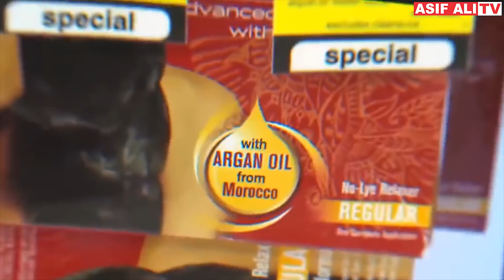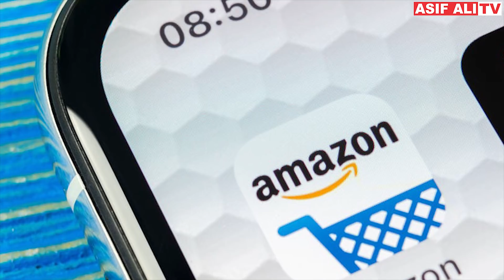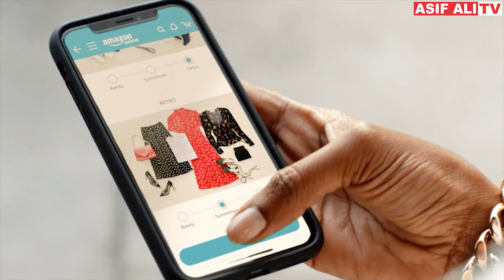Who Came First? Hen or Egg? | 10 Facts | Asif Ali TV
In today's video, We shall discuss about 10 amazing facts of this world.